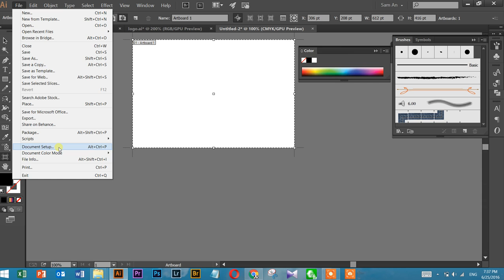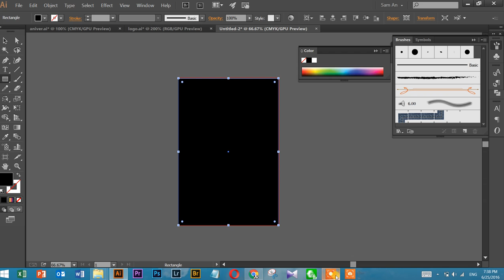How to use artboard in illustrator Khmer